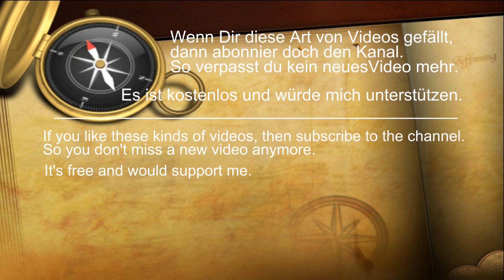Cape Chronos - Port of Rotterdam - Hafen Shipspotting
Die Cape Chronos lief am 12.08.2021 in den Hafen von Rotterdam ein. Sie kam über die Nordsee und fuhr am Balkon van Europa vorbei in den Hafen ein.
In der Hafeneinfahrt machten die Schlepper an dem Containerschiff fest, und begleiteten es zu seinem Liegeplatz.
Das Schiff hat eine Kapazität von 6900 TEU.

Schiffsdaten:
Cape Chronos - Containerschiff - IMO 9719862
L: 270,97m - B: 42,87m - Tiefgang: 14,55m
Baujahr: 2015 - Flagge: Zypern